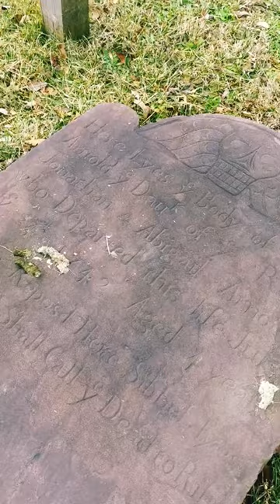The First Burial at Staten Island's St. Andrew's Churchyard